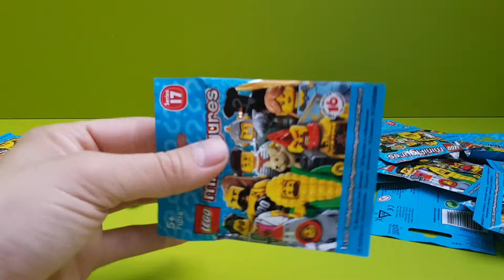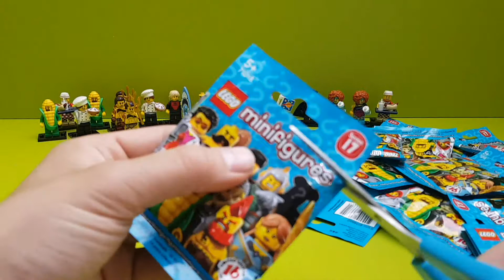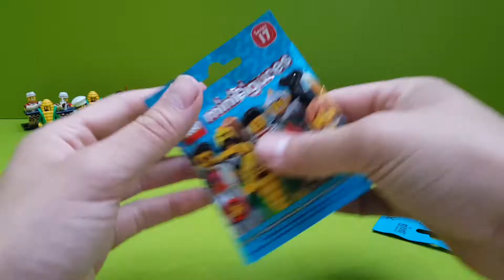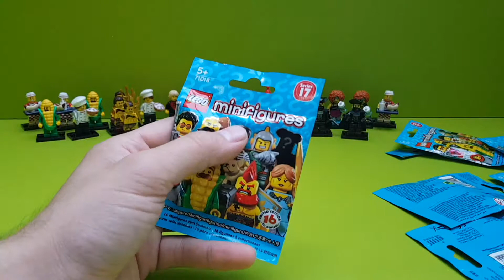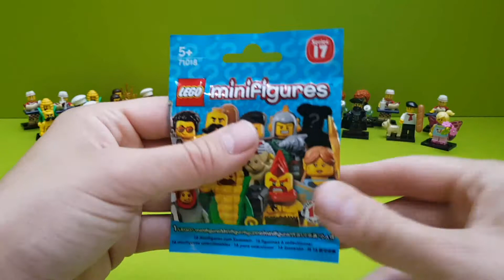30 LEGO Minifigures series 17 unpacking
Today i'm opening 30 lego minifigure surprise bags.

Vandaag maak ik 30 lego minifiguur verassings zakjes open voor jullie. Als jullie deze video leuk vonden en meer van lego willen zien doe een duimpje omhoog en abboneer op mijn kanaal